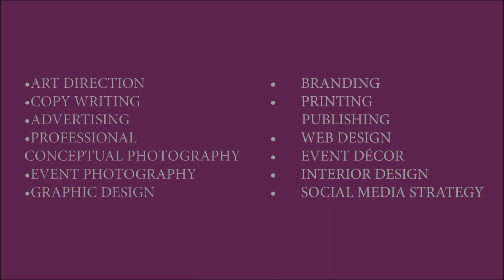Faithful Sabbath PART 1: The power of Intercessors , Jesus heals the paralytic.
Todays inaugural episode we share about Jesus healing a paralytic , that had to be carried to the roof and lowered into the house to reach Jesus.